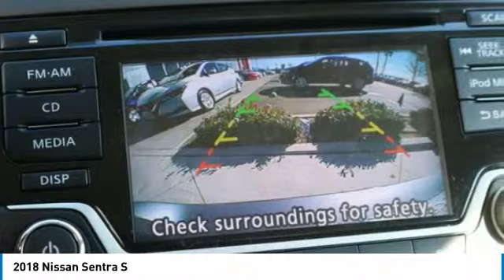2018 Nissan Sentra new, Altima, Maxima, Sentra, 370Z, Murano, Fontana, Rancho Cucamonga, Ontario, Sa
2018 Nissan Sentra S

Fontana Nissan
16444 South Highland Avenue

Looking for the right 4 door car? Today could be your lucky day. this 2018 Nissan Sentra could be yours.